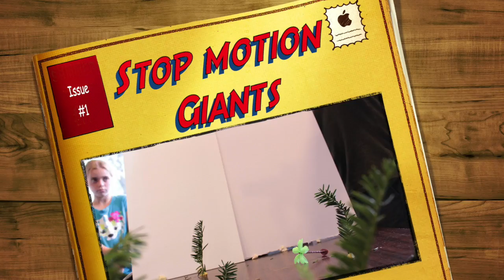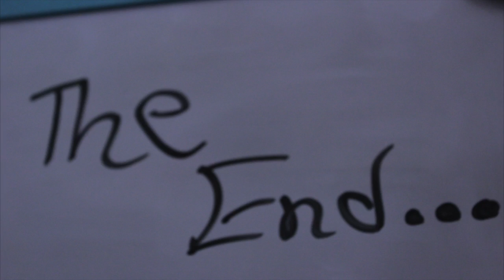Stop motion Giants | SCATV's Summer Animation Studio Session 1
Youth from SCATV's Summer Animation Studio Session 1 worked together to create 3 original stop-motion animation shorts using found objects, thrift store kitsch, legos, clay, paper and more. Limited spots are available for Session 2! Find out more about SCATV's Summer Youth Programs